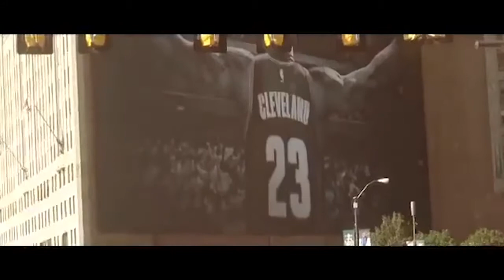Self Motivated (CashNasty/Workout/Basketball)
Shoutout to Cash, man.